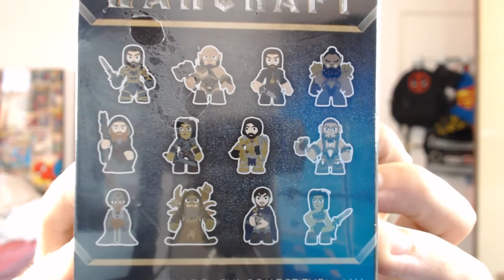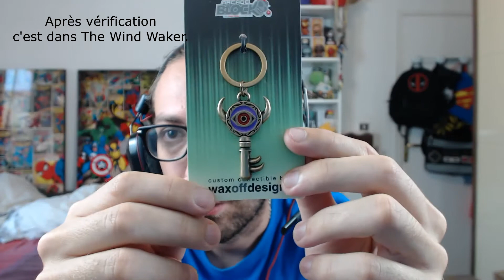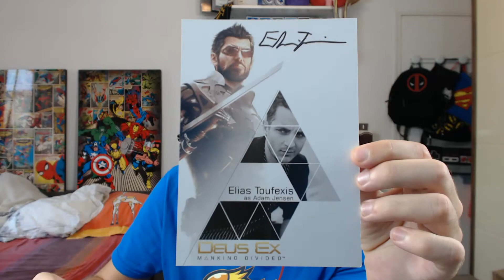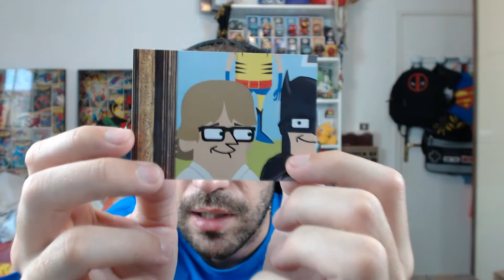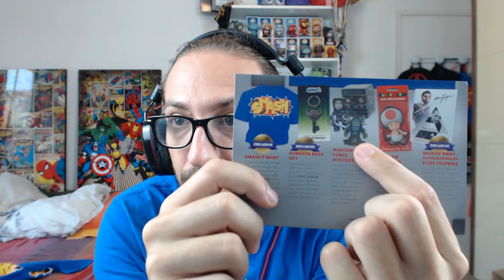Unboxing Arcade Block #13 (Juillet 2016)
Unboxing de la Arcade Block #13 de juillet 2016 avec les licences Mario, Zelda, Super Smash Bros et... la guest star ! Megaman

N'hésitez pas à me suivre (et à partager :3)  pour être tenu au courant des prochaines sorties ainsi que me laisser des commentaires sur ce que vous en pensez !

Musiques durant la vidéo :
Pop Happy - Water Lily ©
Summertime - Upbeat Ukulele Background Music ©
Ukulele Background Music ©